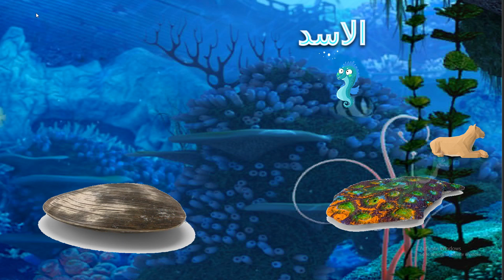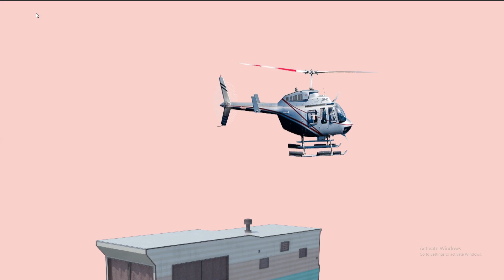اسم الحيوانات البرية والصوت - فيديو أغنية للأطفال - فيديو للأطفال - أخبار